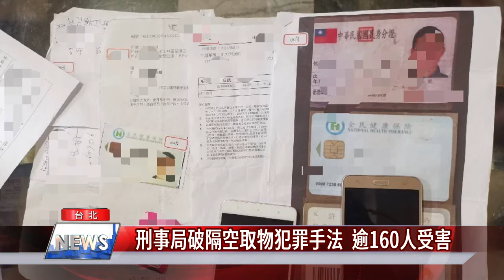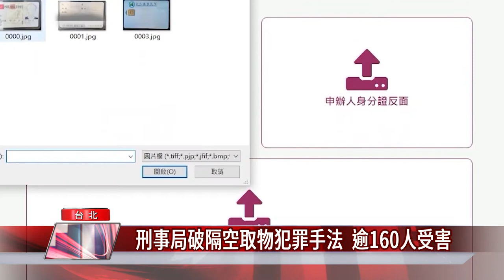人頭 帳戶|刑事局破隔空取物犯罪手法 逾160人受害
刑事局偵破一起雲端申辦門號，隔空盜取存款的特殊犯罪手法，嫌犯利用取得民眾銀行帳號與身分證、健保卡雙證件，冒名申辦電信門號與指定銀行扣款方式，購買虛擬點數，再由遊戲點數商轉售變現，民眾直到發現銀行戶頭被扣款，才驚覺受害。